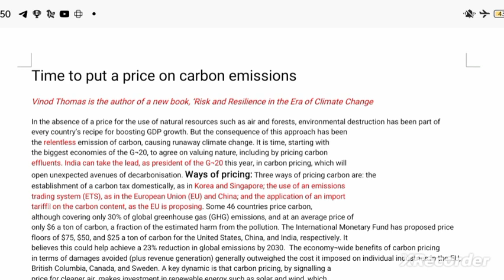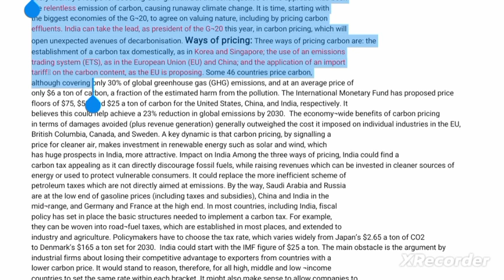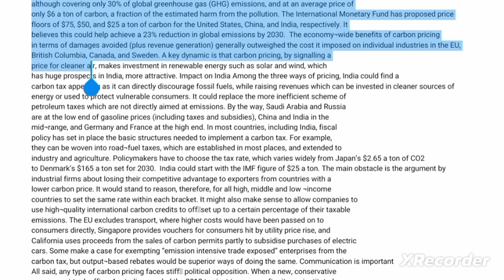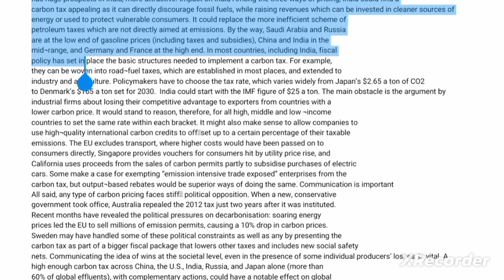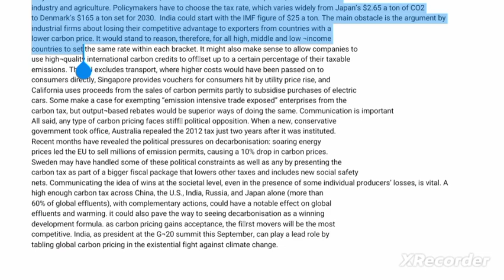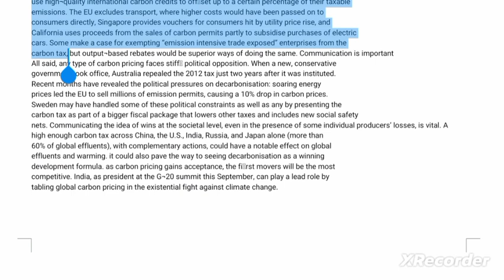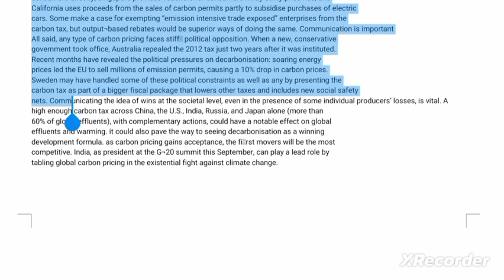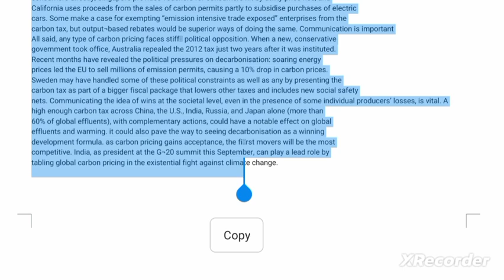the hindu analysis 4 April 2023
4april2023 the hindu editorial line by lin explaination in hindi,